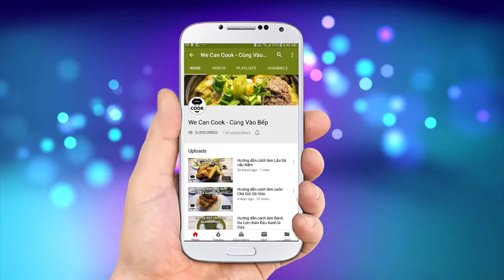CÁCH LÀM CHẢ GIÒ CÁ LÓC NHÂN TÔM XOÀI QUÁ NGON (Fish Roll)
Chả giò là món ăn rất quen thuộc ở Việt Nam và cực kỳ nổi tiếng trên thế giới. Nó được biết đến nhiều không chỉ bởi vị giòn dai thơm ngon truyền thống mà còn được sáng tạo với nhiều kiểu nhân chả giò khác nhau. Ở các bài trước, mình đã hướng dẫn đến cả nhà rất nhiều món ăn liên quan chả giò như: Chả giò Sài Gòn, Chả giò Quảng Đông, Nem Cua Bể... Nay để kết thúc chương Chả giò, sẽ gửi đến cả nhà món Chả giò rất độc đáo với lớp cá Filet bên ngoài, bao phủ bên trong là nhân Tôm Sú cùng nhân Xoài Cát ngon ngọt. Đảm bảo đây sẽ là món chả giò với nguyên liệu ít nhất nhưng kèm theo đó thì công đoạn thực hiện được nâng cao với phần filet cá và cuốn chả. Dù vậy, cả nhà sẽ được đền đáp bằng món Chả giò mà không đâu có được. Rất ngon, cực kỳ giòn, thơm và dai luôn nhé. Nào cook thôi cả nhà ơi!

@ Các bước thực hiện:
Bước 1: Sơ chế cá: lọc hết xương, cắt phi lê lát mỏng ướp với bột thịt gà
Bước 2:
- Tôm sú bỏ đầu rút chỉ, giữ đuôi, khứa nhẹ bụng tôm ướp bột thịt gà, tiêu xay.
- Cho tôm lên miếng cá và xoài cuốn lại.
- Tẩm trứng, bột xù
Bước 3: Cho dầu vào chảo, chiên ở 160 độ và giảm lửa trong 5 phút cho chả giò vàng thì lửa lớn vớt ra.

@ Nguyên liệu gồm:
1. Cá lóc: 1kg (cá lóc bông to dễ filet hơn)
2. Tôm sú: 300gr
3. Xoài cát: 200gr
4. Trứng gà: 2 trái
5. Bột chiên giòn: 100gr
7. Bột nêm gà: 5-10gr
8. Tiêu: 1gr

Trang trí ăn kèm rau càng cua, húng lũi, xốt xí muội, tương ớt